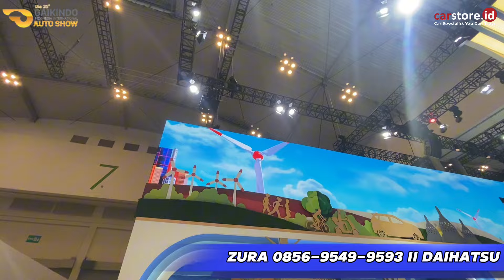GIIAS 2024 Daihatsu Turun Harga 50 juta⁉️ Review Daihatsu Terios Sigra Xenia Ayla Rocky Terbaru 2024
GIIAS 2024 Daihatsu Turun Harga sampai 50 juta⁉️ Review Daihatsu Terios Sigra Xenia Ayla Rocky Terbaru 2024

Info Promo dan Pemesanan  :
Zura Daihatsu

Semoga Bermanfaat
Terima Kasih